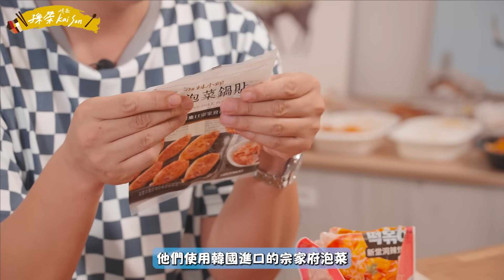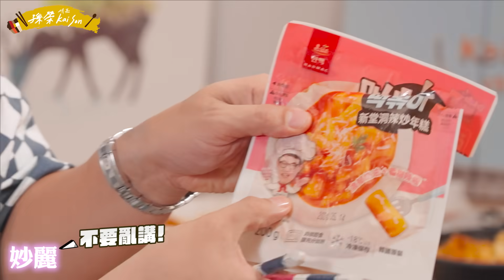全網最齊全超商16樣韓食商品開箱評測📦 7-11、全家、萊爾富韓食真的韓嗎⁉️不想踩雷的選擇有🤔? Korean Bento in TW Convinient Store.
便利商店 一直是忙碌的上班族解決三餐的好朋友，
無論是冷藏櫃上滿滿的 御飯糰 與 鮮食便當，或是冷凍櫃中的 微波食品，
從正餐到甜點應有盡有一應俱全，
連身為主廚的我走一趟便利超商,
都會不小心滿載而歸！
我也發現家裡附近的便利商店推出蠻多韓式即食商品，
因此，我想以韓國主廚的角度幫粉絲把把關，
看看這些便利商店通路商結合製造商所提供的即食性食品，
能否複製出正統的韓式料理口味，
或者是能達到幾成？cp值夠不夠高？

我的團隊這次把工作室附近三大便利商店 #7-11、全家、萊爾富 裡所有的韓式鮮食品都買來了，
總共有16種之多，我將會依照食物種類來試吃評比，看看它們是否夠韓？
最後結果蠻出乎我的意料之外，你們知道我最推薦的是哪一款嗎？
如果你也和我一樣常常逛便利商店，
那就一定不能錯過這一集yo～

試吃品項資訊：
第一輪 飯食類
萊爾富 韓式豬肉拌飯
 7-11    三元花園-韓式辣炒豬肉飯
萊爾富 韓式炸雞起司燉飯

第二輪 麵食類
 7-11    韓式椿醬拌麵
萊爾富 韓式炒泡麵
 7-11    宗家府泡菜冬粉

第三輪 飯糰類
全家 江原道雪蟹蟹膏細卷組
7-11 三元花園-韓式燒肉御飯糰
7-11 韓國雪蟹蟹膏御飯糰

第四輪 炸雞類
全家     媽媽煮藝韓式炸雞（冷凍）
萊爾富 韓式炸雞（冷凍）
 7-11    御料小館-韓風拌拌炸雞（冷凍）
 7-11    御料小館-韓式炸雞（冷藏）

第五輪 其他類
全家 媽媽煮藝-韓式泡菜厚片Pizza
7-11 御料小館-韓式泡菜鍋貼
全家 新堂洞辣炒年糕
00:00-00:31預告
00:32-00:54開場
00:55-05:29 Part 1飯食類
05:30-07:57 Part 2麵食類
07:58-10:09 Part 3飯糰類
10:10-11:03 Part 4炸雞類
11:04-13:38 Part 5其他類
13:39-14:36評分時間
14:37-14:52片尾